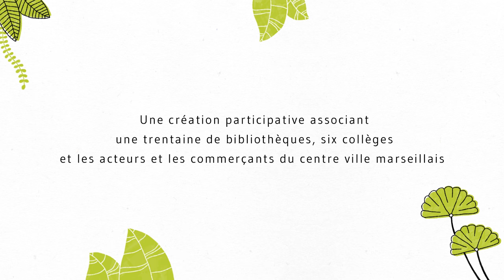Les Folies Bestiaires - VitroGram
Les Folies Bestiaires est une création numérique participative associant l'artiste Marine Laurent (illustratrice et designer graphique) et des jeunes du territoire régional, dans la création d'un bestiaire numérique, présenté lors de la première édition du festival VitroGram.

Mi loup-mi poisson, mi tortue-mi-girafe, mi chat-mi langouste, une multitude d'animaux étranges se sont extirpés des musées, des livres et de nos imaginaires pour démarrer leur escapade à Marseille. Ils s'invitent dans les cafés, les librairies, les commerces et universités.

Diffusée dans le cadre de VitroGram, festival numérique sur vitrines, cette création participative se déploiera sur les vitrines des territoires de la région PACA.